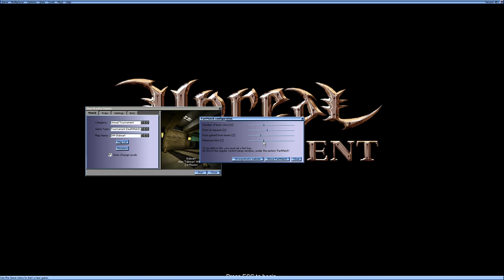Unreal Tournament - FartMatch Gameplay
Some gameplay from an old mutator of mine, FartMatch.